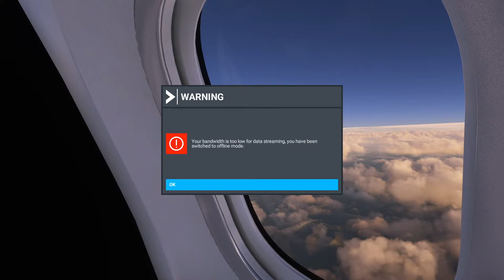딥슬립용 비행기 ASMR /백색소음/WHITENOISE/수면/불면증/딩동/자장가/SLEEP/FS2020/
엔진음 ASMR 보강 및 객실 승객 잡담소리 보강하였습니다.

잠잘때 듣기 편안 엔진음을 내기 위해  5가지 이상의 비행기 엔진음과 승객

편안한밤 되세요!!

* 지난 1편은 믹싱과정에서 잡음이 발견되어 비공개 처리했습니다. 불편을 드려 죄송합니다!

* Microsoft flightsimulator 2020